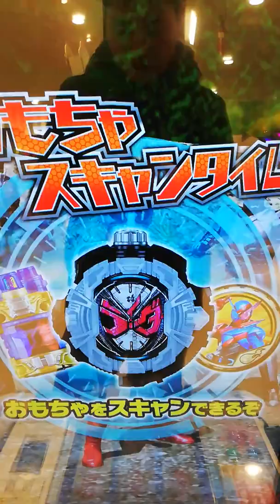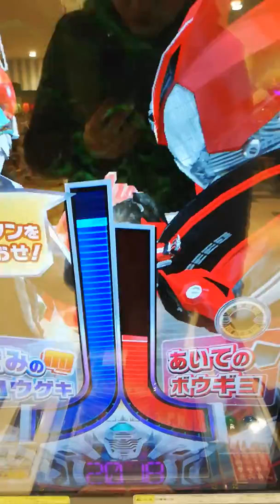仮面ライダーバトル ガンバライジング「アナザーライダーロード6」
今回はドライブとバトル！

シャドームーン

仮面ライダーX
仮面ライダーアマゾン
仮面ライダーストロンガー
仮面ライダーZX
真仮面ライダー
仮面ライダーZO

maskedrider
maskedriderBLACK RX
maskedrider2
shadowmoon
ガンバライジング
ライダータイム